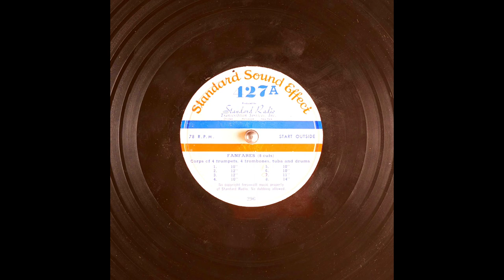Archival Fanfares From Standard Sound Effect (10K Subscribers Special)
Corps of 4 trumpets, 4 trombones, tuba and drums.